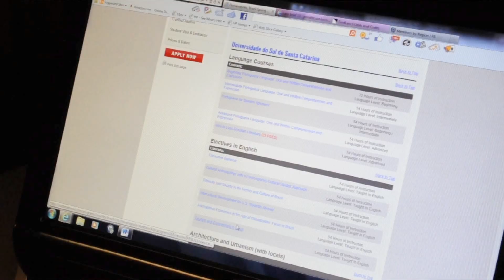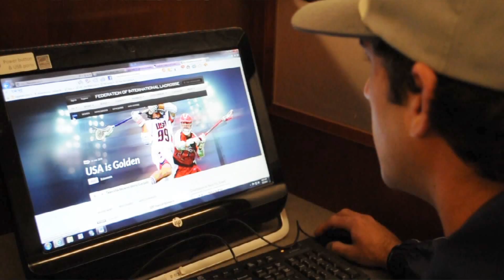Coker College: Student Profile - Steve Marciano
Senior business administration major and men's lacrosse player Steve Marciano recently studied abroad in Brazil. His experience there, coupled with his love for lacrosse, is setting the tone for his future. Check out his story here.